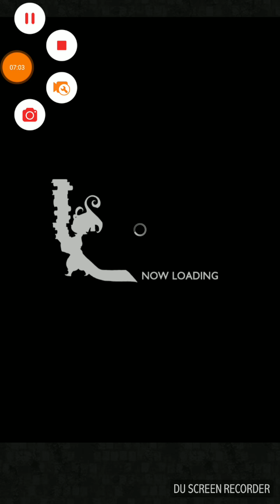2017-08-01 TM300 FFII GIGAS with CM FFII TEAM